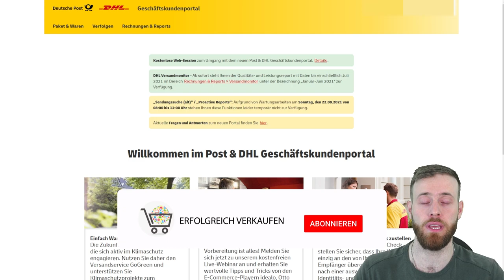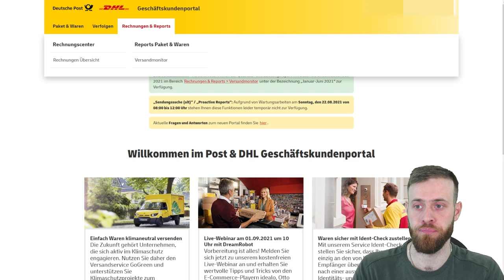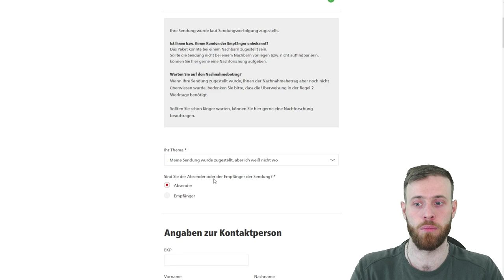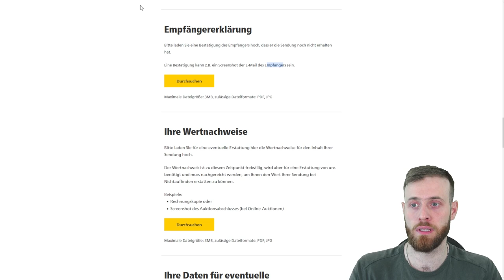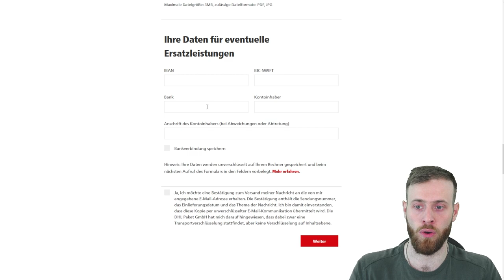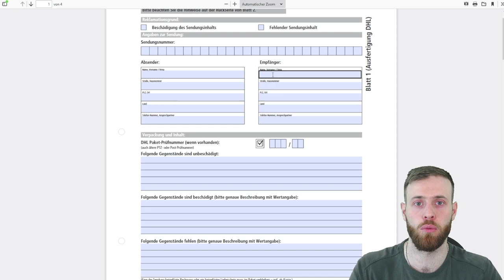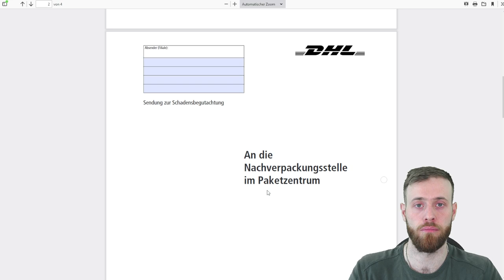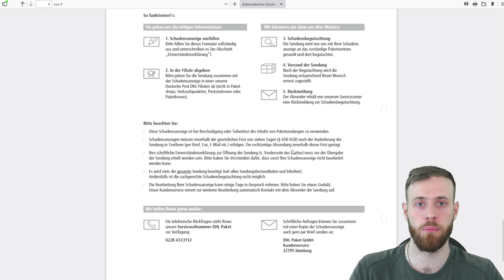DHL Nachforschungsauftrag - Schadensanzeige erstellen als Geschäftskunde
Fast jeder hat es schon erlebt, Pakete können manchmal spurlos verschwinden oder kommen beschädigt an.

Solltest du die Sendung jedoch mit einer Sendungsnummer versendet haben, hast du eine Chance den Warenwert zurückzufordern.

In diesem Video zeige ich dir, wie du bei DHL einen Nachforschungsauftrag oder eine Schadensanzeige erstellen kannst.